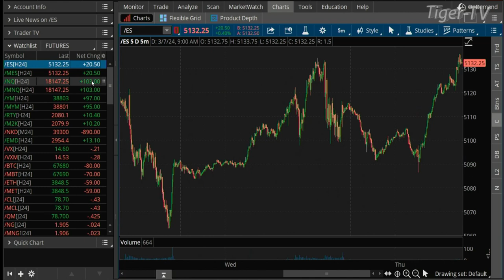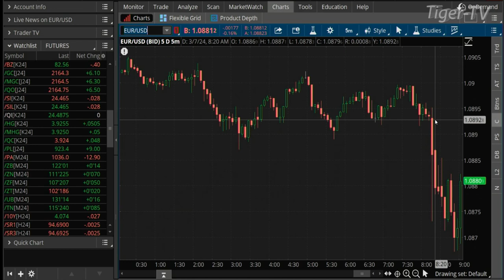March 7th, 9AM ET Market Update on TFNN - 2024